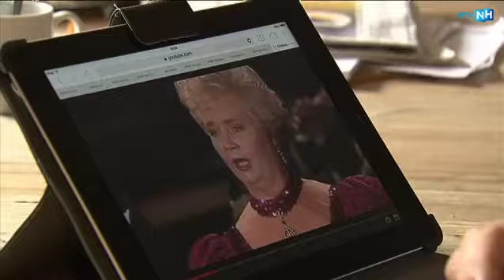Marco Bakker haalt herinneringen op aan Cristina Deutekom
De Amsterdamse operazangeres Cristina Deutekom is donderdag na een kort ziekbed in haar geboorteplaats overleden. De bekende sopraan is 82 jaar geworden. Operazanger Marco Bakker haalt samen met onze verslaggever herinneringen aan haar op.